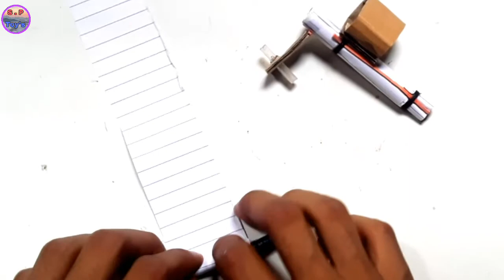How to make powerful finger gun | finger gun kease banaye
•how to make powerful finger gun
•finger  gun easy toy
•how to make finger toy gun easy
•finger gun with paper
•Peper gun kease banaye
•slingshot gun  Kease banaye
• peper se gun kaise banaen
• gun kease banaye
•finger  gun
•peper koi cheej banana
•peper gun with cardboard
•toy gun
•peper gun easy
•peper toy easy
•toy gun
•slingshot gun